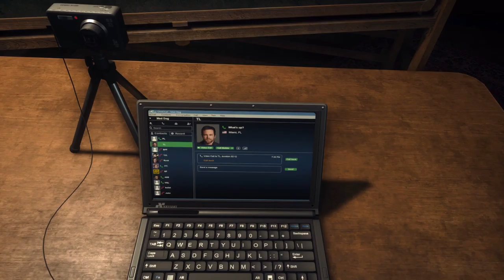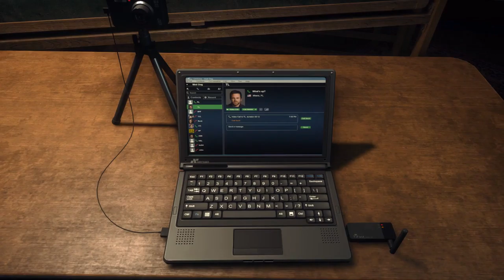Synchro #2 | Battlefield Hardline Parodie | Gaming Fandub | Alle Stimmen selbst gesprochen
Moin Loide! Ich hab hier mal ein paar Szenen aus Battlefield Hardline zusammen getackert und die Stimmen neu eingesprochen. Diese Parodie bzw Fandub ist nur zum Spaß gedacht und sollte absolut nicht ernst genommen werden. Viel vergnügen mit dieser Synchro.  Es gibt auch einen ersten Teil und zwar hier:

- Alle Stimmen sind komplett von mir gesprochen.

Mein Amazon Partnerlink:

**Hardware**
My Headset - Sennheiser U320
My Mic - Audio-Technica AT2020 (XLR)
Audio Interface - Cakewalk UA-25EX

PC:
 - CPU: Intel i74770
 - Mainboard: MSI Z87-G45 Gaming
 - GPU: Radeon R9 290X
 - RAM: Crucial Ballistix Tactical 16GB RAM
 - Mouse: ROCCAT Tyon Black

 - video edited with - SONY MOVIE STUDIO PLATINUM 13
 - 3D Logo created with BLENDER